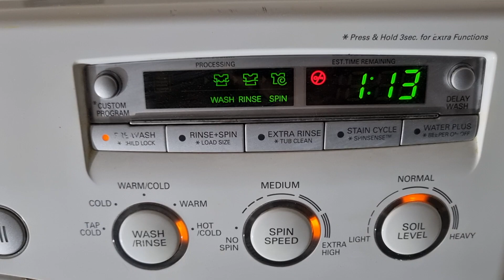LG WM2050CW Washing Machine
LG WM2050CW Washing Machine cycle start.